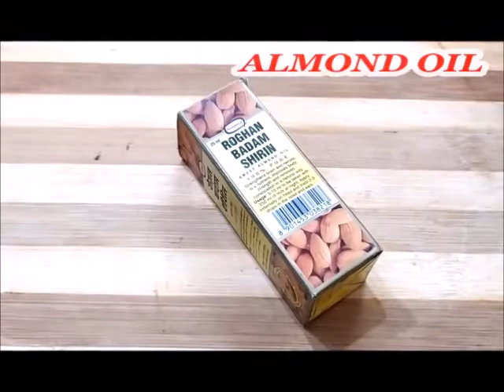LEMON SERUM FOR PERMANENT SKIN WHITENING & ANTI AGING|VITAMIN-C SERUM FOR GLOWING ,SPOTLESS SKIN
HII,
GUYS WELCOME TO MY CHANNEL THAT GLAMUP QUEEN OR AAJ MAINE IS VIDEO MEI AAPKE STH SHARE KIYA H PERMANENT SKIN WHITENING SKIN SERUM SO GUYS YE SERUM EK DUM NATURAL OR EFFECTIVE H 100% RESULTS MILENGE AAPKO IS SERUM KE OR GUYS YE SERUM EK ANTI AGING SERUM H JO AAPKE FACE KE WRINKLES FINELINES KO BHI KUCH HI DINO MEI DUR KREGA .SO GUYS AAP IS SERUM KO JARUR TRY KIJIYE.

INGREDIENTS
LEMON=1/2
VITAMIN-E CAPSULE
SWEET ALMOND OIL=5-6DROPS
ALOE-VERA GEL=2TSP

THANKYOU